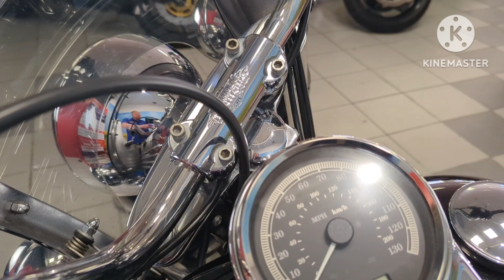Harley Davidson Heritage 103CI HB12